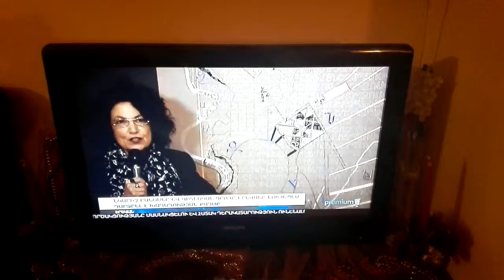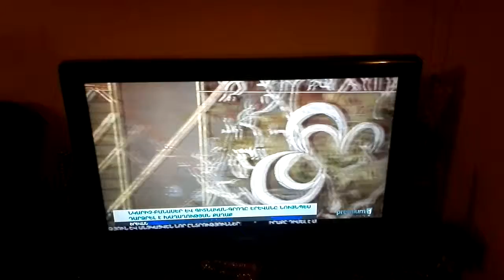Artist Ellen Frank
Ellen Frank's Painting Gift to Armenia